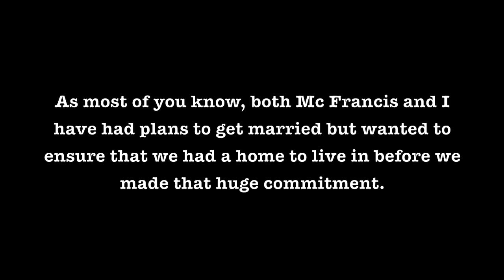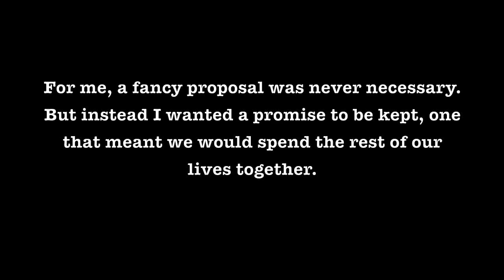Proposal - April 24, 2015